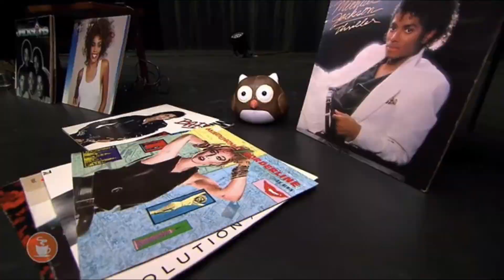Jennie Lena - TV momenten